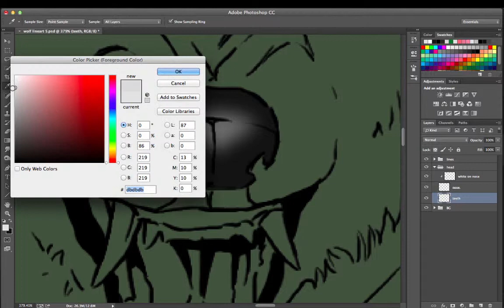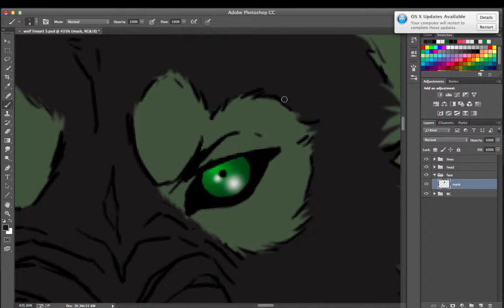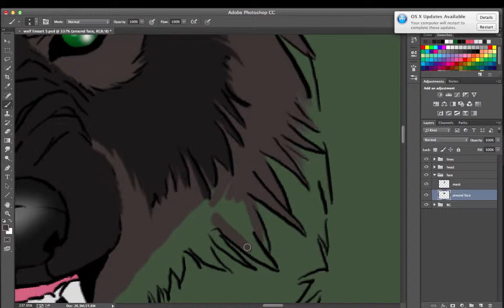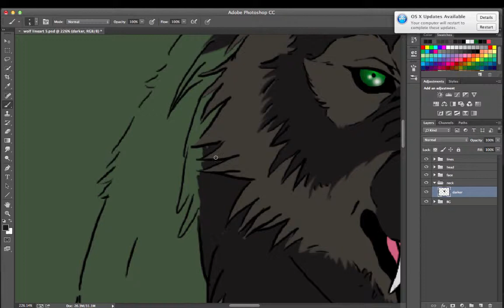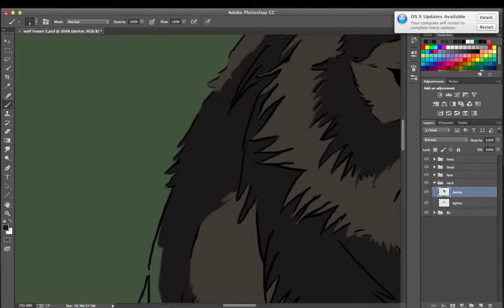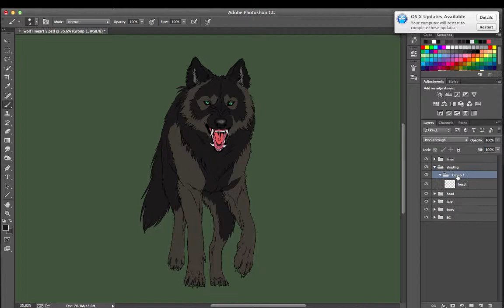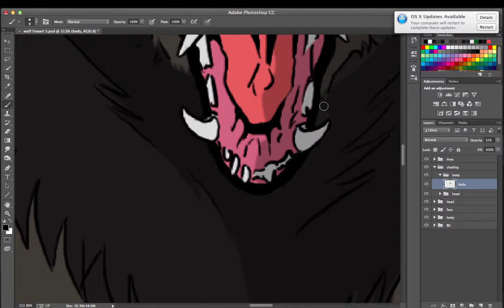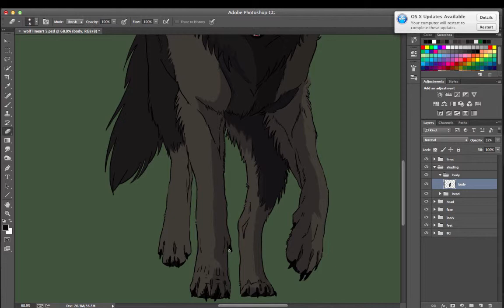Wolf Lineart - Speedpaint 1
The music is not mine. I do not own it and it is copyrighted to:
Animals by Rexx
Tiger Express - The BERSERKYD

The lines were not drawn by me. I do not own them and they are copyrighted to:

Please no rude comments though, I'm looking for advice and help, not bullies.